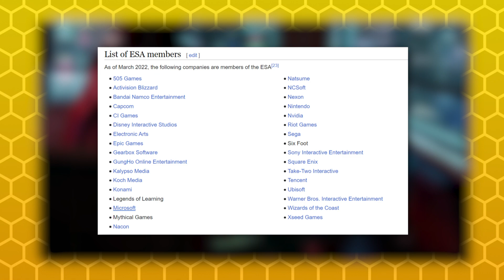Tomb Raider Is Getting A New Adaptation?! - GAME8 NEWS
With The Last of Us proving that video game adaptations are getting more and more popular Amazon with the help of a well-known director starts working on a new series based on Lara Croft.

00:00 - Intro
00:32 - JoJo News
01:11 - Tomb Raider
01:49 - Gundam Evolution
02:55 - E3
Outro - 03:43